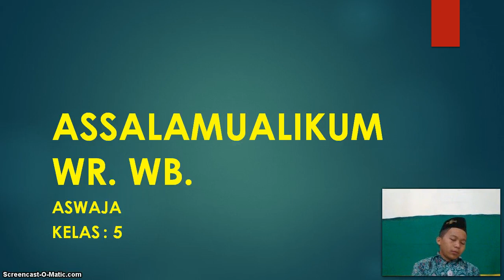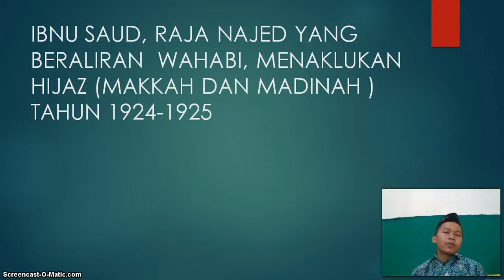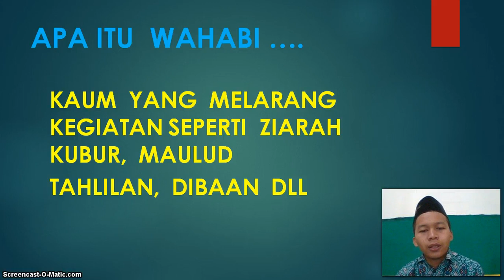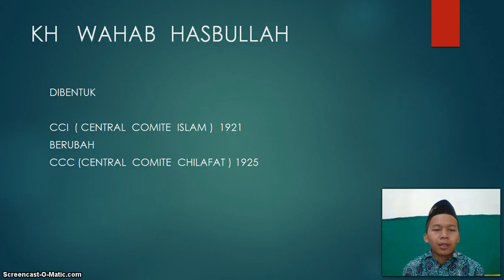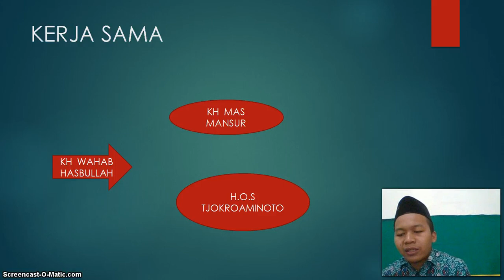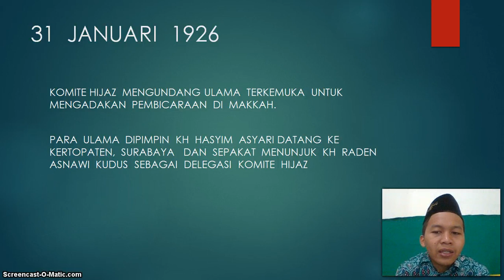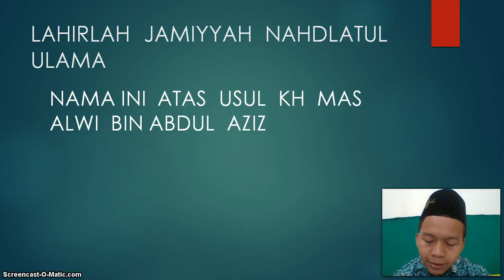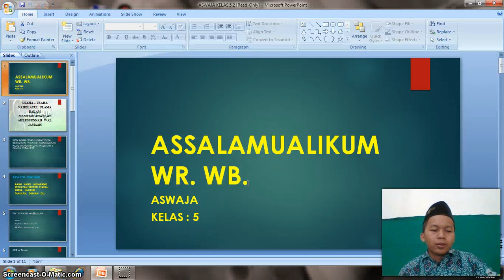BelajarbersamaSUKMA: Kelas 5 MI Islamiyah | ASWAJA | Usaha NU dalam Mempertahankan ASWAJA